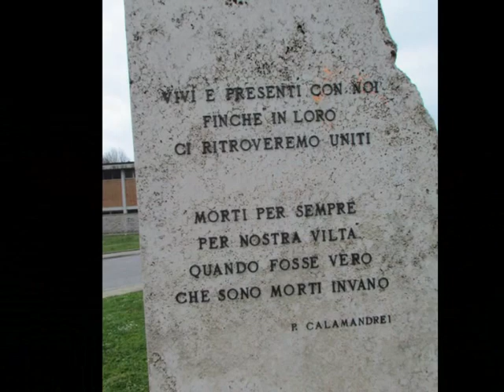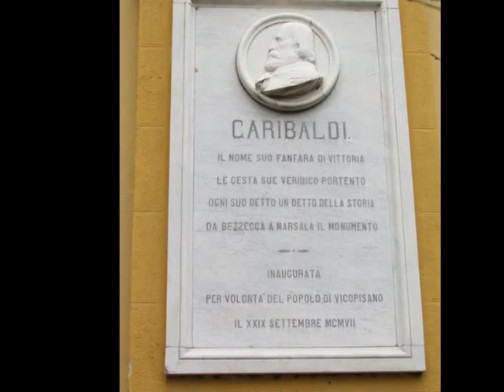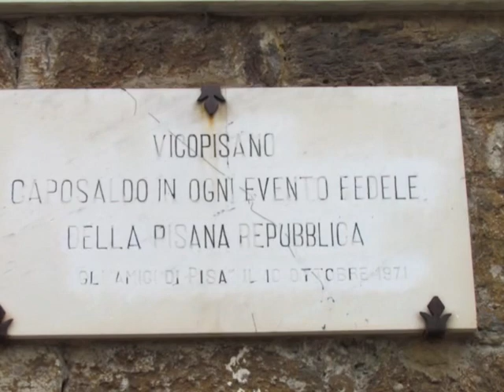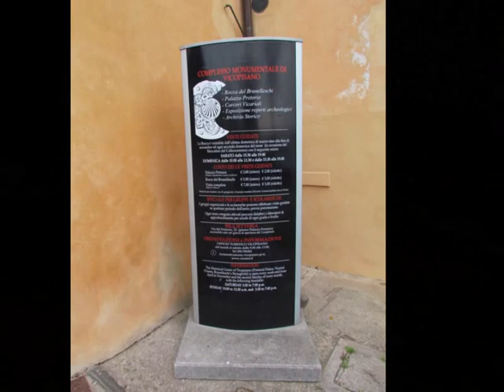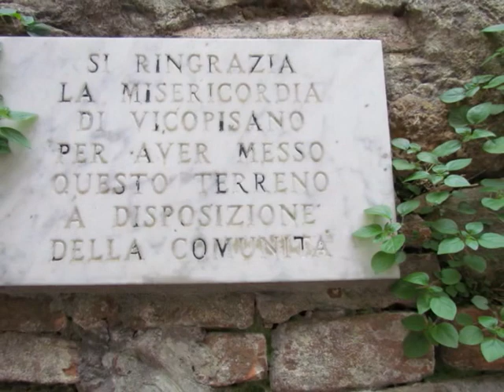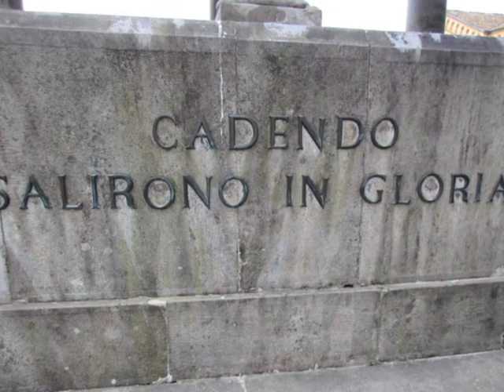Vicopisano PI 2017